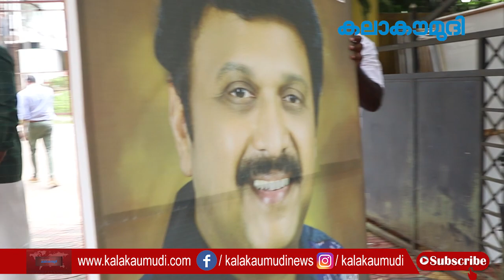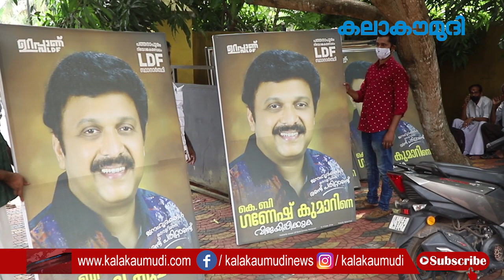ശബരിമല, എൻ എസ് എസ്, അച്ഛൻ; നിലപാട് വ്യക്തമാക്കി ഗണേഷ് | Kala Kaumudi